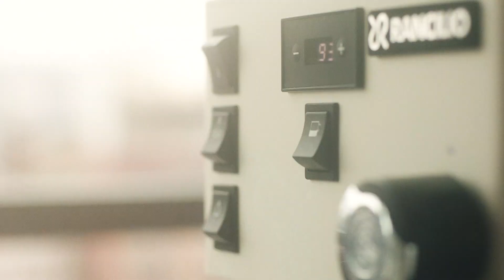Espresson Routine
A test in shooting horizontally as someone who solely creates content to live on social media.

Shot on the Canon R6 with the Mamiya 645 80mm f/1.9 and 80mm f/2.8 Macro Lens and the Rode Wireless Go II. Edited in Premiere Pro